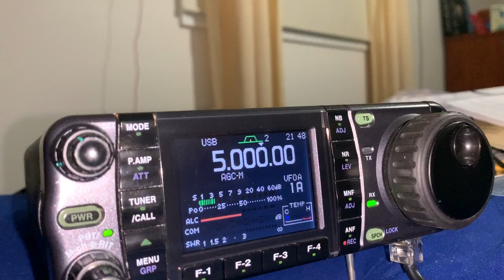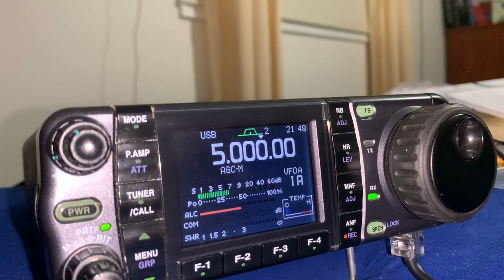WWV on 5 MHz hacked by RTTY or some kind of digital station. April 1, 2020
WWV on 5 MHz was over powered by a digital station sounding like RTTY.